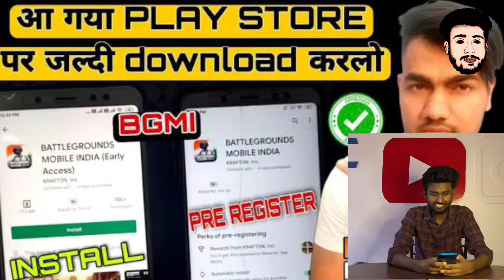Battleground Mobile India Reality don’t watch fake vdos || THE AWSMNESS